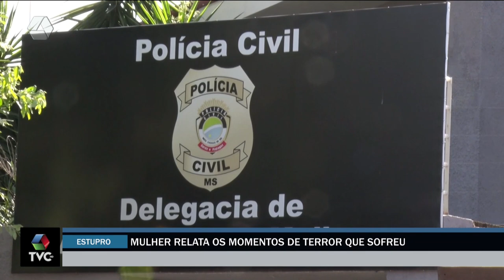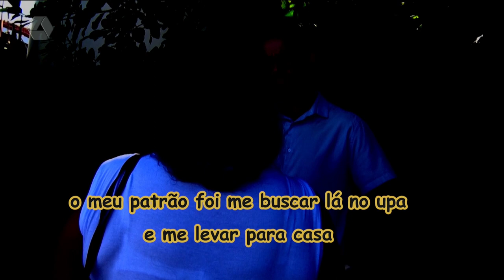Mulher conta como conseguiu escapar de abuso sexual em Três Lagoas